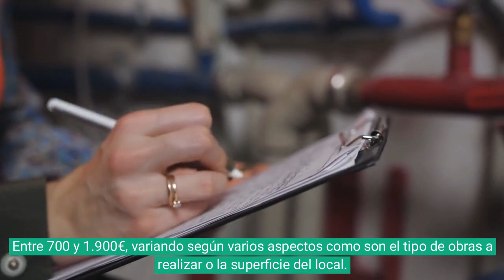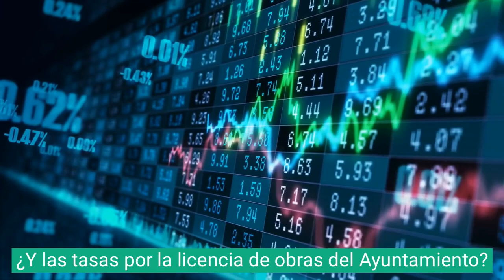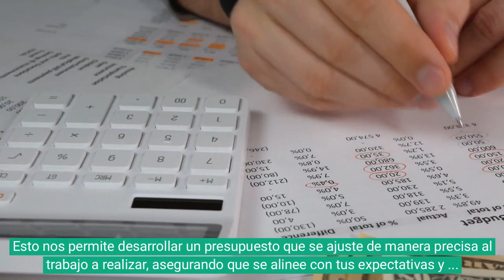¿Cuánto cuesta abrir una bodega con degustación en Barcelona?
¡Establecer tu propia bodega con zona de degustación en Barcelona ahora es más fácil con la guía de Nalba Ingeniería! En este video, exploramos en detalle los costos asociados con el lanzamiento de tu negocio vinícola, desde la obtención de las licencias necesarias hasta la realización de las reformas indispensables para tu local. Proporcionamos respuestas claras y concisas a las preguntas más frecuentes, ayudándote a comprender mejor la inversión inicial que necesitas hacer.

En Nalba Ingeniería, sabemos que cada proyecto es único, por lo que nos comprometemos a ofrecerte una estimación personalizada y precisa de los costos. Nuestra experiencia abarca toda la provincia de Barcelona, incluyendo ciudades clave como Terrassa, Sabadell, Sant Cugat, Esplugues, y extendiéndonos a otras importantes poblaciones como Badalona, Hospitalet de Llobregat, Mataró, Granollers, y más. Estamos listos para trabajar contigo en cualquier parte de la región para hacer realidad tu visión empresarial.

Contáctanos a través del 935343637 para obtener una orientación detallada y comenzar tu aventura empresarial en el mundo vinícola con el pie derecho. ¡Con Nalba Ingeniería, estás un paso más cerca de convertir tu sueño en una exitosa realidad!